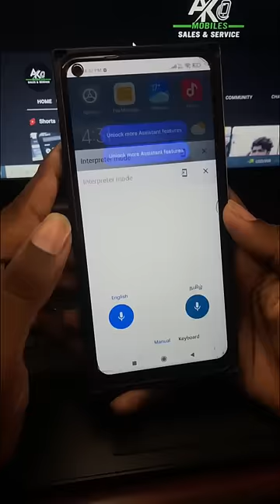Translate conversation with google assistant ✨ | @aktechh